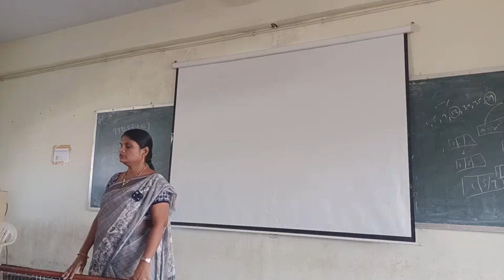CAI - A SECTION JAVA TOPIC ||UNIT-5 THREADS|| EXPLAINED BY ARUNA REKHA MADAM ||KIET